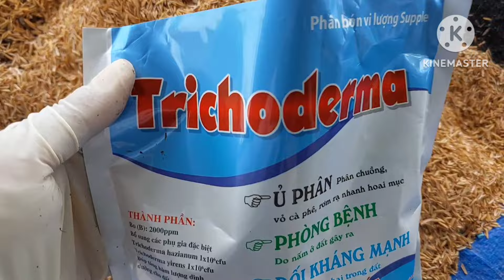Cách trồng nghệ trong thùng xốp | Phan Đức #206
Hôm nay mình chia sẻ với các bạn cách trồng nghệ trong thùng xốp. Nghệ thường dùng làm gia vị trong một số món ăn và được sử dụng hổ trợ điều trị một số bệnh :  bệnh dạ dày, chống viêm giảm đau, làm lành vết thương nhanh, bệnh viêm gan,...Ở miền Nam trồng nghệ vào đầu mùa mưa, tháng 4-5 âm lịch. Đất trồng nghệ phải tơi xốp giàu chất dinh dưỡng và thoát nước tốt. Cám ơn các bạn đã xem video của mình.